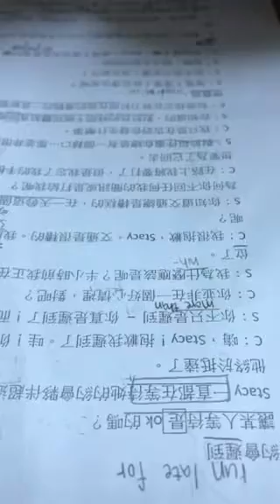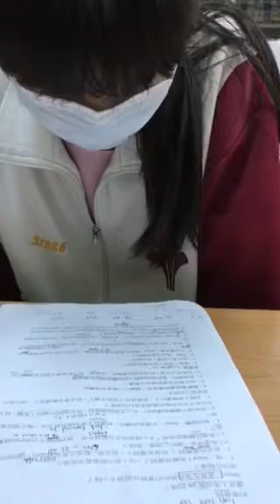孝評-空中英語教室-約會遲到